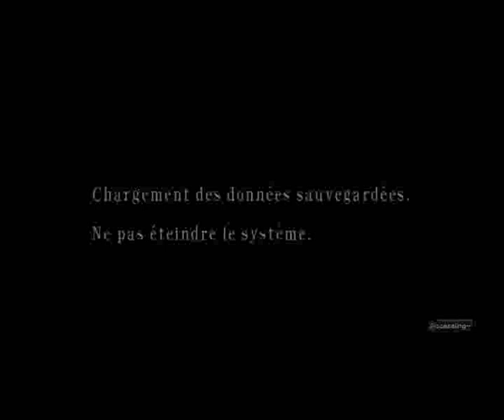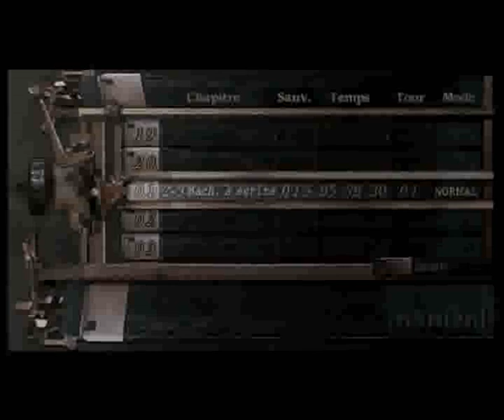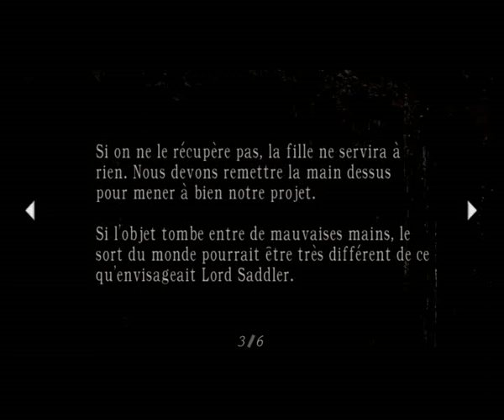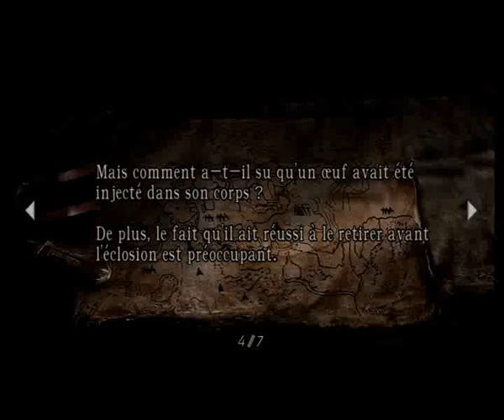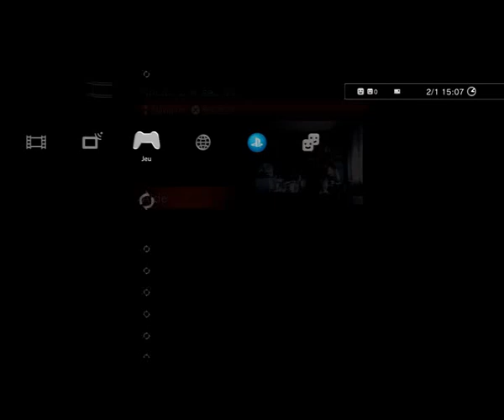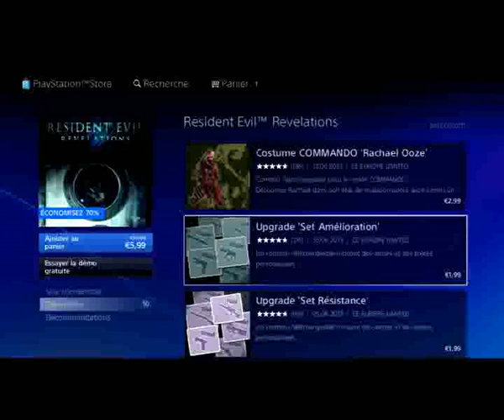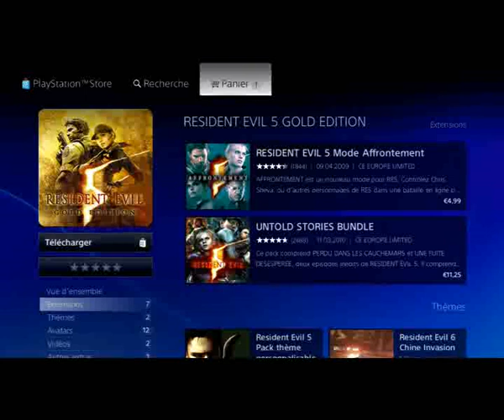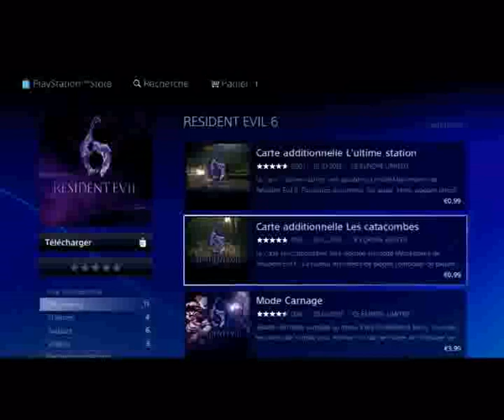Resident Evil 4 (BioHazard 4) - Episode 2 - Session de 2019 (PS3) [LSDN]